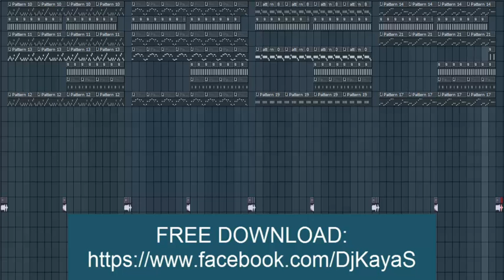FL Studio Melodies Vol.1 [2014] - FREE FLP DOWNLOAD - by Kaya S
Click the "Like"-Button in the top right corner to instantly receive your Download-Link!